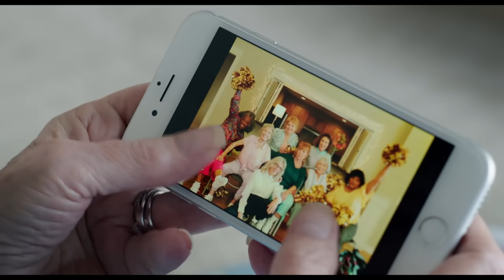Poms | Official Trailer [HD] | Own It Now on Digital HD, Blu-Ray & DVD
POMS is an uplifting comedy about a woman (played by Keaton) who moves into a retirement community and starts a cheerleading squad with her fellow residents, including Pam Grier and Jacki Weaver.

Zara Hayes directed the script by Shane Atkinson. Alisha Boe, Phyllis Somerville, Charlie Tahan, Bruce McGill, Rhea Perlman and Celia Weston also star. Producing are Kelly McCormick (Atomic Blonde); Alex Saks (Book Club); Mad as Birds Films’ Andy Evans, Ade Shannon, Celyn Jones, and Sean Marley; and Rose Pictures’ Rose Ganguzza. Keaton, Sierra/Affinity’s Nick Meyer and Marc Schaberg, and Will Greenfield are executive producing.

Own It Now on Digital HD, Blu-Ray & DVD